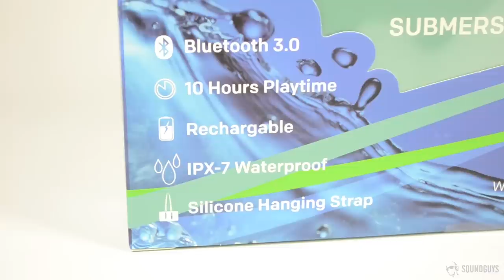NYNE Aqua Review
Kris takes a look at the NYNE Aqua Bluetooth speaker. It's waterproof and it even floats, but how does it sound?

Guided By Voices - Bad Love Is Easy To Do
Battles - Atlas
The Grifters - Covered With Flies
Deltron 3030 - What Is This Loneliness?
The Evens - Dinner With The President